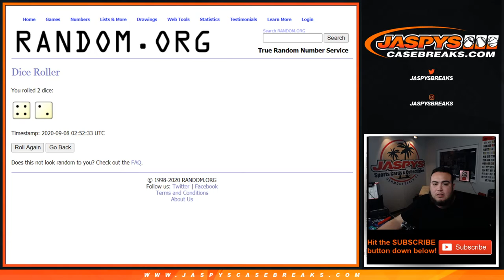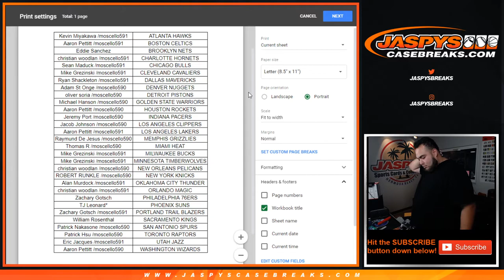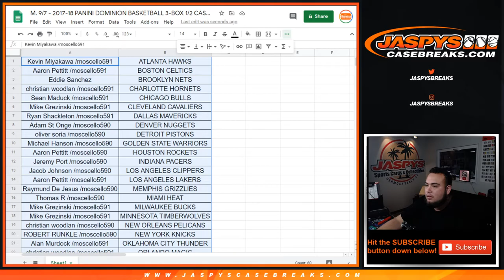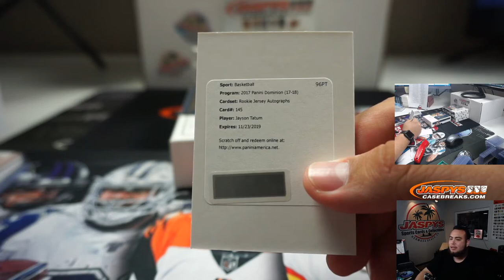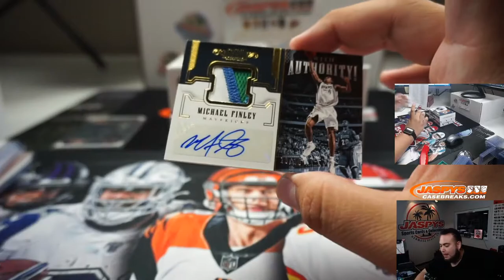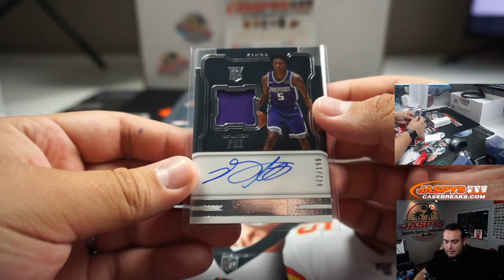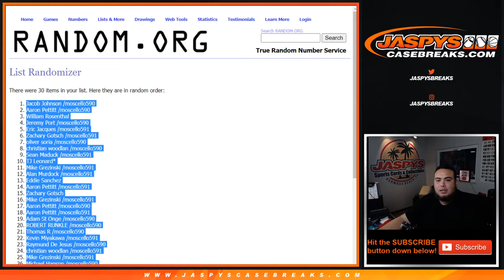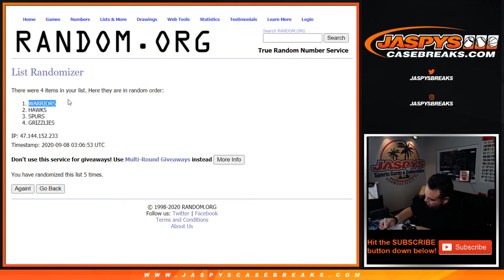M. 9/7 - 2017-18 PANINI DOMINION BASKETBALL 3-BOX 1/2 CASE BREAK #2 *RT*